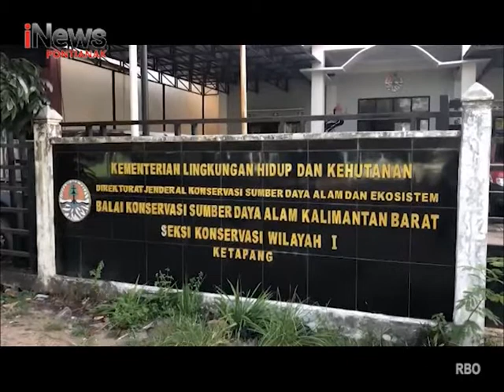Segmen 3 iNews Kalbar - 17 November 2021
Program : iNews Kalbar
Lokasi : Kalimantan Barat
Tanggal Tayang : 17 November 2021